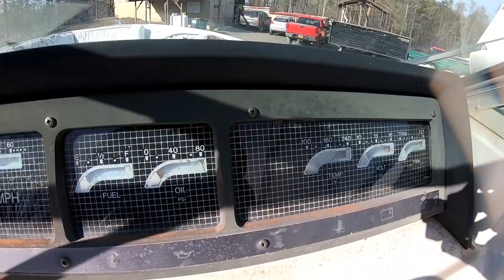Mercruiser Four Winns Horizon 210 Boat Restoration Part 1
getting another $200 boat for restoration, Drone footage and quick overview and look at the boat
Amazon link for Drone